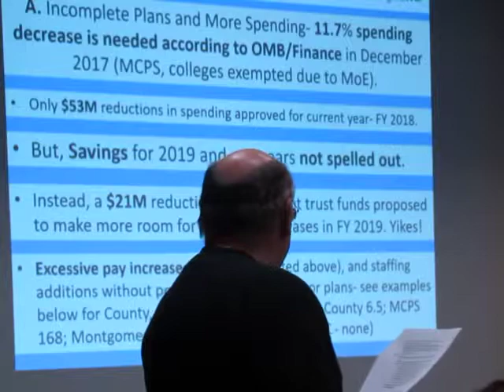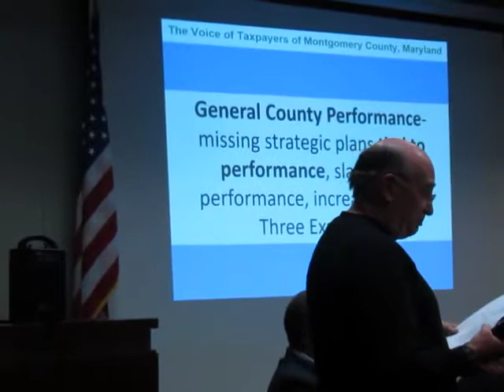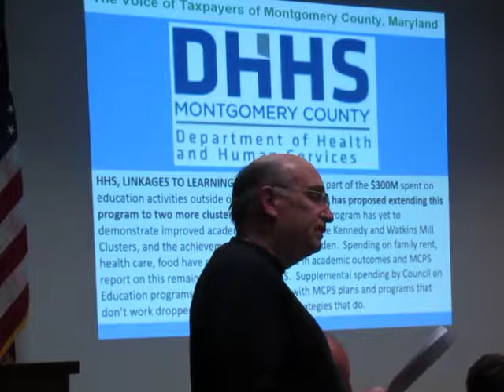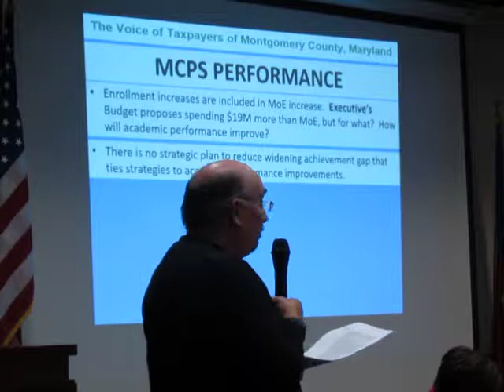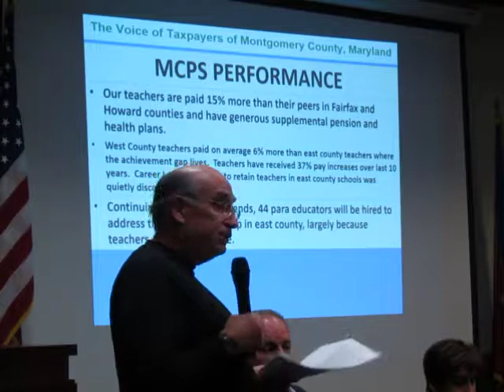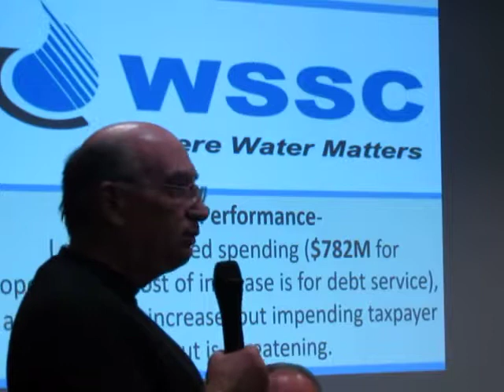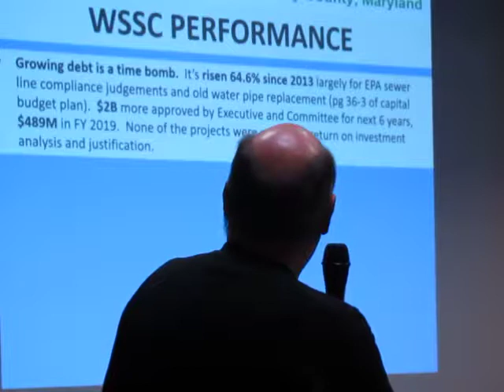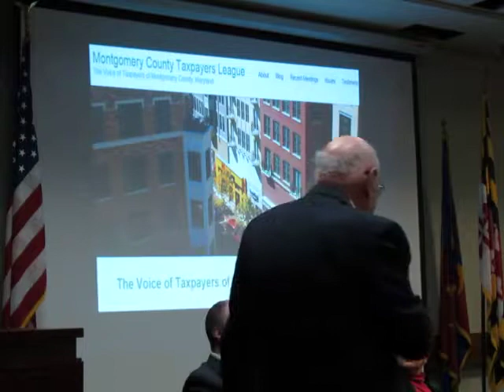2018 Apr Part 2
Montgomery County Civic Federation Program on FY19 Proposed County Operating Budget. Jerry Garson, moderator Panel - Council Member Nancy Floreen, OMB Dir. Jennifer Hughes, Finance Dir.  Alexandre Espinosa, Council Staff Exdec. Dir. Marlene Michadelson